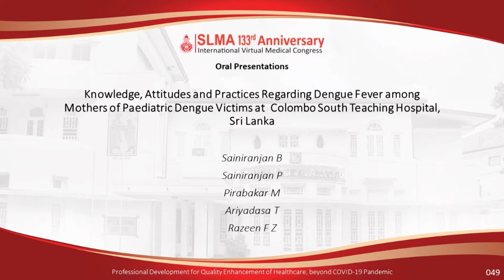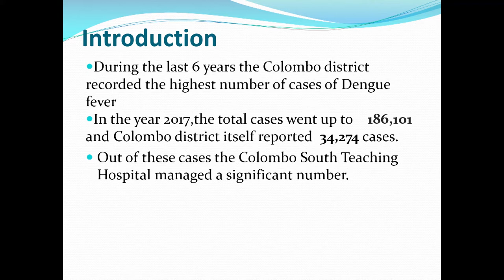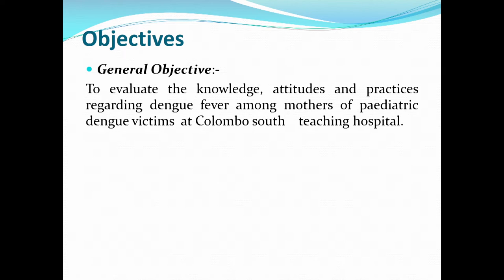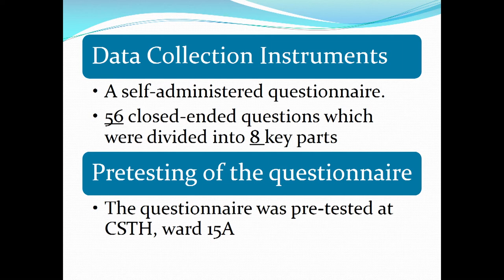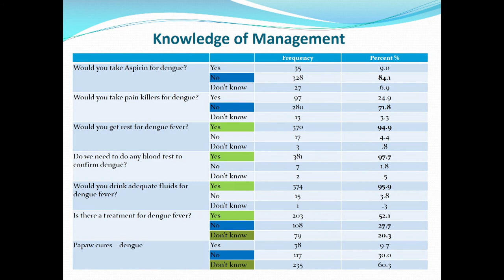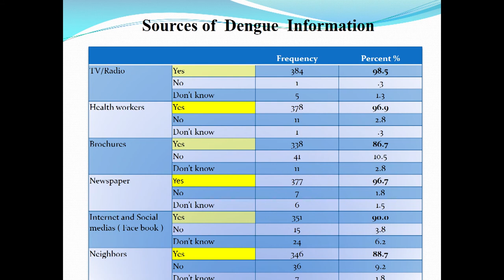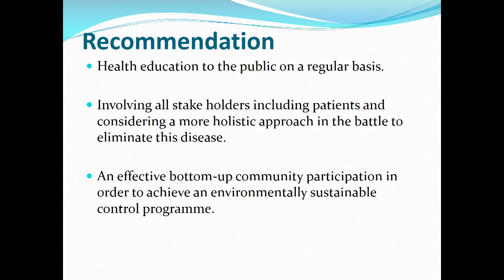OP 49 Knowledge, Attitudes and Practices Regarding Dengue Fever among Mothers of Paediatric Dengue V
Knowledge, Attitudes and Practices Regarding Dengue Fever among Mothers of Paediatric Dengue Victims at  Colombo South Teaching Hospital, Sri Lanka
B.Sainiranjan, P.Sainiranjan, M.Pirabakar, Thilina Ariyadasa and  Zainab Razeen